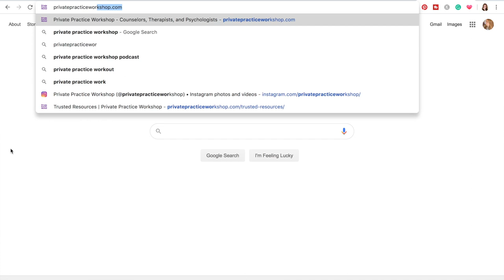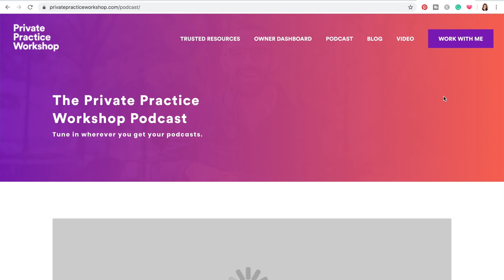How Failure can Grow Your Counseling Practice | Interview with John Clarke